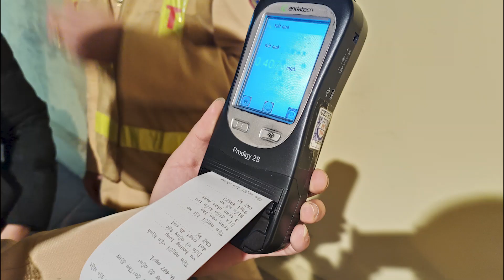Thổi nồng độ cồn: Do ăn giỗ nên uống mấy chén